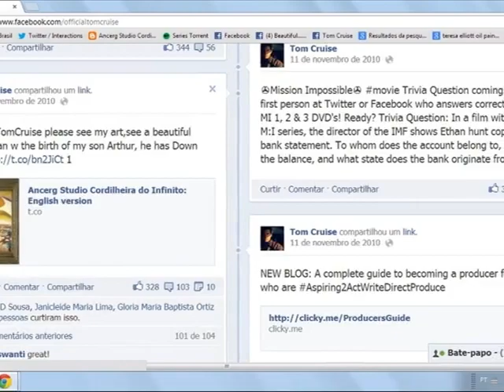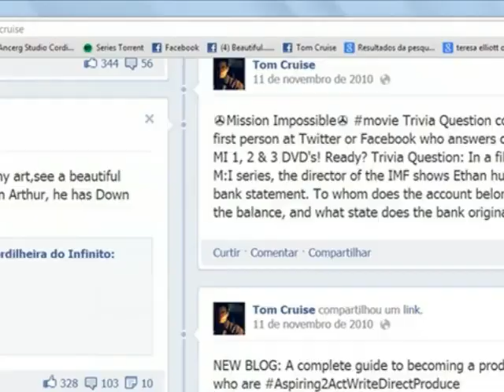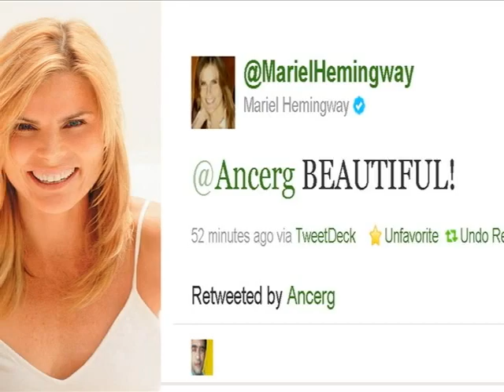Minha Jornada com Palavras de Amor no Programa Esquenta da 89 FM | TBT Especial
tbt Palavras tem fQuorça,palavras de amor tem vida! No Brasil é tão raro qualquer reconhecimento que você nem espera,que você nem busca, você só segue.
Desde 2010 muitas celebridades internacionais, se tornaram minhas fãs amigas e amigos, que é extremamente lindo, destes momentos ,essa nota do programa de rádio @esquenta89 que eu amava ouvir em São Paulo, aqueceu meu coração e repercutiu na minha alma pois minha família e todos a que amo puderam ouvir,menos meu filho Arthur que não ouve,mas se ele pudesse ouvir tantas ações de amor movidas ao redor dele as palavras dele seriam como as minhas até hoje seguidas sempre de gratidão.__Ancerg